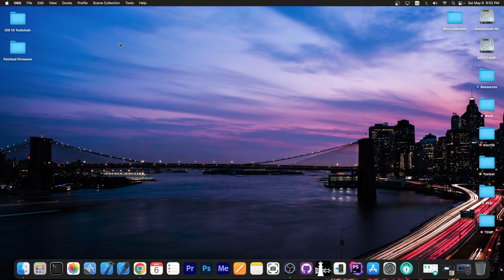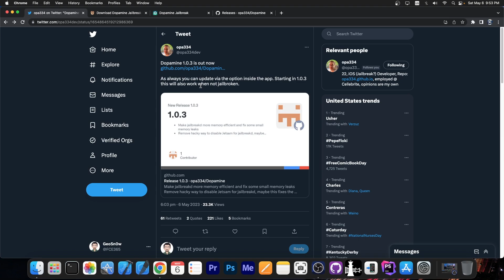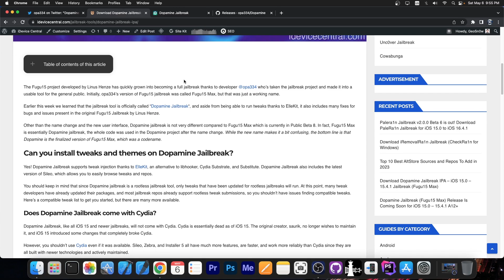Dopamine JAILBREAK IMPORTANT Update RELEASE! Stability Fixes ALL A12 - A15 & M1 Devices Supported!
▶ Grab AnyUnlock to fix forgotten Apple ID, MDM, Screen Lock, and more

In today's video, we're discussing the Dopamine Jailbreak which was released officially a few days ago by developer opa334, and it works on iOS 15.0 up to iOS 15.4.1 on A12+ devices, which means it supports iPhone XS, XR, and newer, including iPhone 13. The jailbreak has just received a brand new update, version 1.0.3 which adds stability improvements and fixes memory leaks.

Dopamine Jailbreak is now a fully usable public jailbreak for iOS 15.4.1 and lower on all modern devices. It comes with Sileo, Zebra, Procursus Bootstrap, and ElleKit for tweaks. The jailbreak also seems to receive more and more tweak updates from developers willing to support the new rootless jailbreak format.

~ GeoSn0w